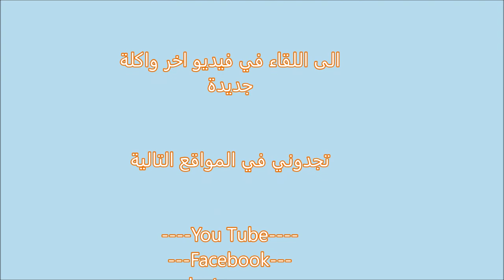عجينة البيتزا الرائعة بالزبادي / وصفة #٢٧٧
هذه العجينة ليست فقط جيدة للبيتزا ولكنها ملائمة للمناقيش
الجبن أو الزعتر أو اللحم  العجين أو أي وصفات أخرى تتطلب العجين أو حتى يمكنك صنع خبز النان الهندي منها

المكونات:

١/٢ كوب ماء دافئ
١ ملعقة صغيرة سكر
باكيت خميرة فورية
٣ كوب طحين
١ ملعقة صغيرة ملح
٢ ملعقة كبيرة زيت الزيتون
٣ ملعقة كبيرة زبادي
١/٢ كوب ماء دافئ
١ ملعقة كبيرة زيت الزيتون

Google+:-